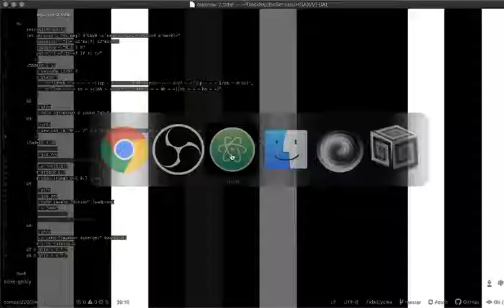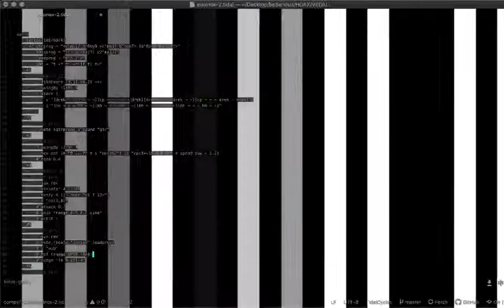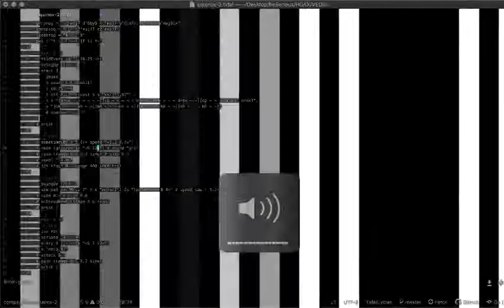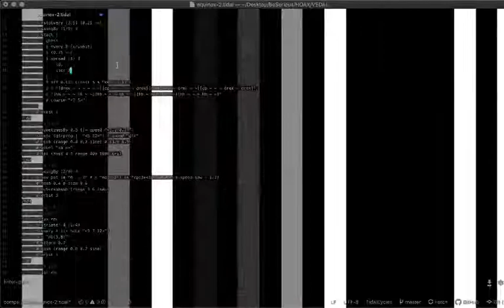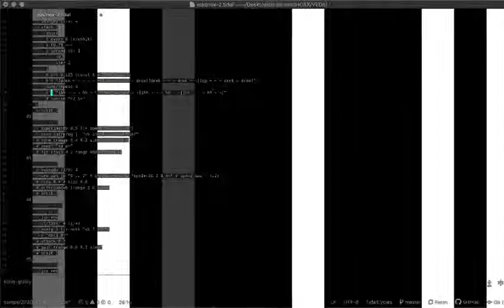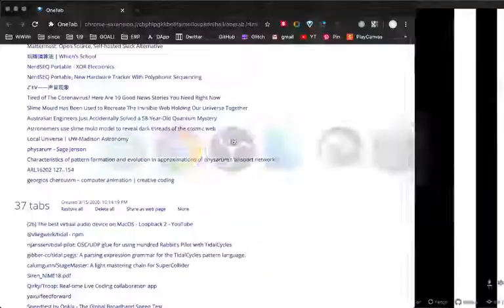Eulerroom Equinox 2020 - SOMEHOAX - 20 Mar 20 09:30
Eulerroom Equinox 2020 live performance by SOMEHOAX from Shanghai

Hoaxing